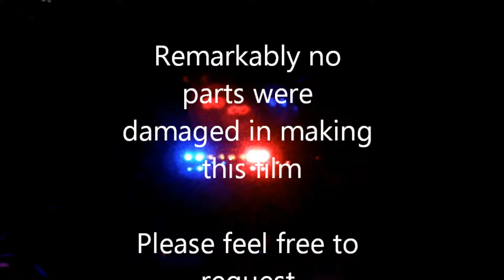Traxxas Slash police truck "Bacon Bits" in action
This video is meant to be a for small entertainment . It's a short action video of the rc truck body I painted and added lights to. I had my boys drive it and another rc truck to make a little car chase. It's a Traxxas Slash Platinum 4X4. I run 5000ma 2 cell LIPO batteries in it.